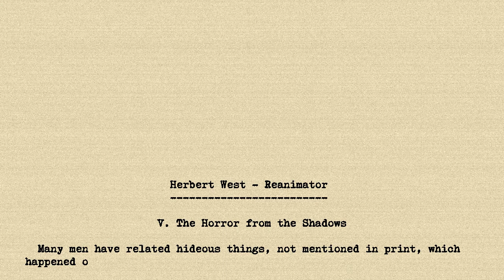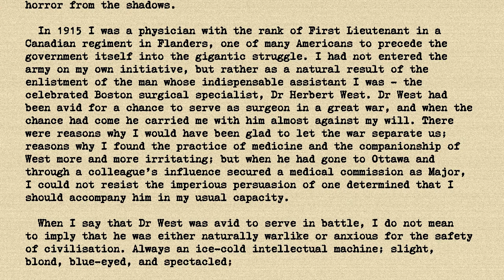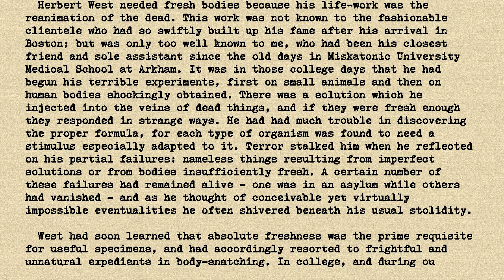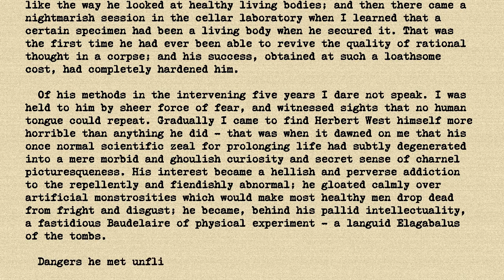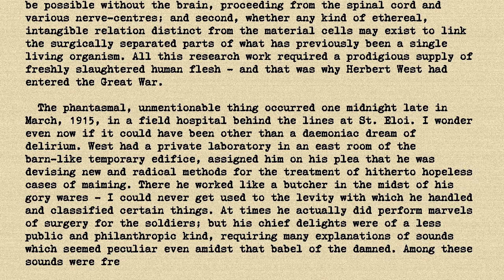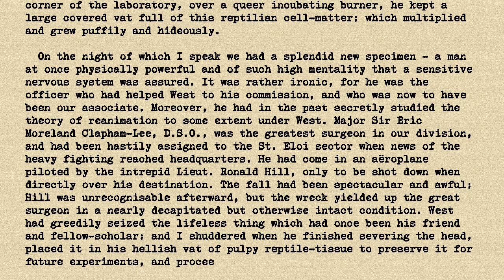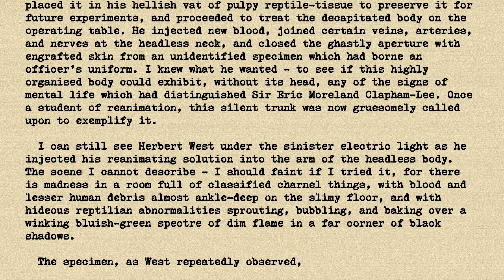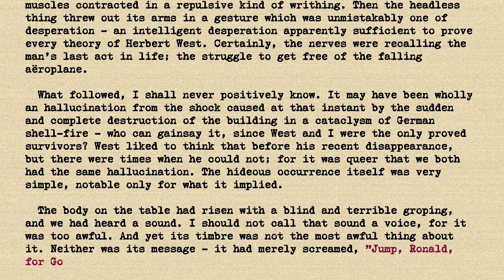HP Lovecraft - Herbert West, Reanimator - Part 5 of 6 - The Horror from the Shadows